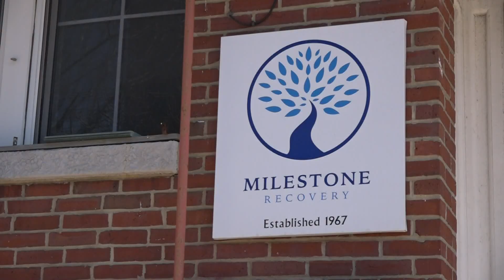Milestone Recovery forced to temporarily close due to shortage of nurses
The facility is the only non-profit medical detoxification center in Southern Maine, and officials say they need all the help that they can get.